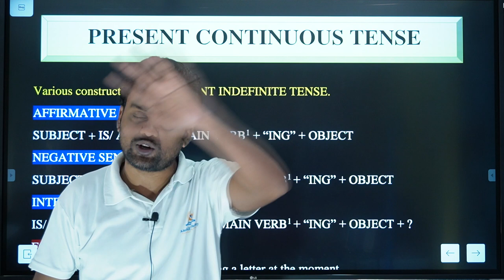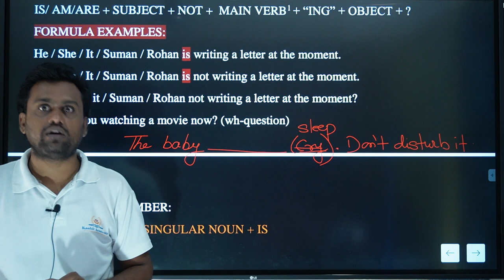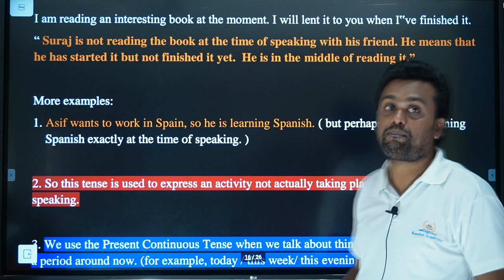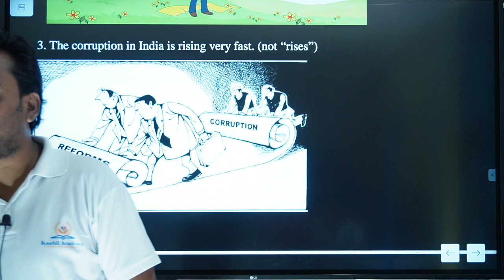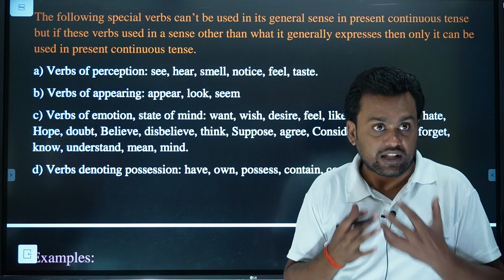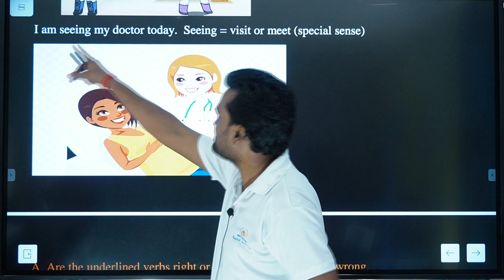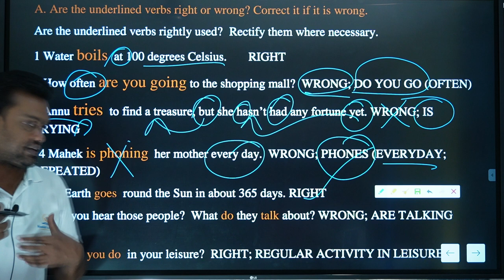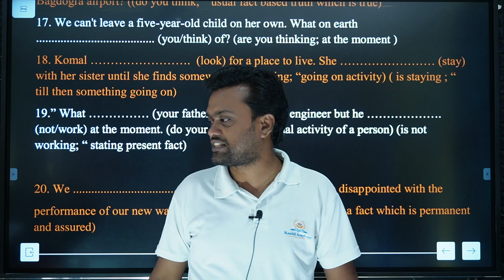WBTET 2022 CLASS-34, TENSE : Present Continuous, Person, Basic to Advance , WBTET-2022 70 DAYS PLAN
TENSE:Present Indefinite, Person || Basic to Advance || WBTET-2022 70 DAYS PLAN || BY RAJESH SIR ||
WBTET 2022 CLASS-33, TENSE : Present Indefinite, Person, Basic to Advance , WBTET-2022 70 DAYS PLAN